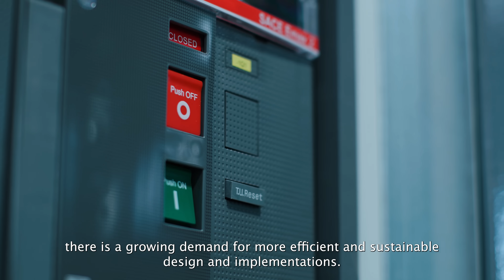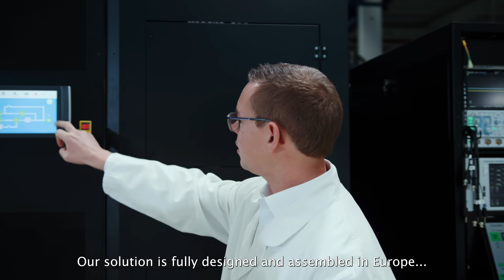Delta's commitment to providing innovative data center solutions that are sustainable and efficient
The IoT and Edge Computing are revolutionizing the life and a monumental transformation is occurring along all industries and data centers have become the backbone of this transition.

Delta Electronics is at the center of this transformation
As a leader in providing a wide range of solutions in the field of electronics and power management, Delta is capable to provide a full range of data center scope of products, design, and service.